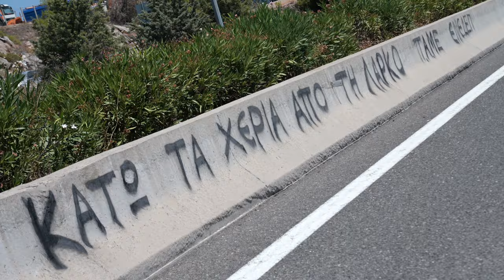Π. Πολίτης: Δεν θα ξεμπερδέψουν εύκολα μαζί μας, δεν έχουν δει τίποτα ακόμα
Με την αποφασιστική διαβεβαίωση για συνέχιση του αγώνα μέχρι να ξαναμπούν όλοι οι εργαζόμενοι της ΛΑΡΚΟ στις δουλειές τους και να καπνίσει ξανά η τσιμινιέρα, αλλά και με το σύνθημα *«Κάτω τα χέρια από τη ΛΑΡΚΟ» και «Η ΛΑΡΚΟ ανήκει στους εργάτες και όχι στα παράσιτα τους κεφαλαιοκράτες»* ολοκληρώθηκε η μεγάλη διαδήλωση στην Εθνική Οδό Αθηνών - Λαμίας, που παρέμεινε για αρκετή ώρα αποκλεισμένη και στα δύο ρεύματα κυκλοφορίας, στο ύψος του κόμβου του Μαρτίνου.

Δεν θα ξεμπερδέψουν εύκολα μαζί μας, δεν έχουν δει τίποτα ακόμα, τόνισε ο *Παναγιώτης Πολίτης,* πρόεδρος του Σωματείου Εργαζομένων της ΛΑΡΚΟ, μιλώντας στους συγκεντρωμένους.